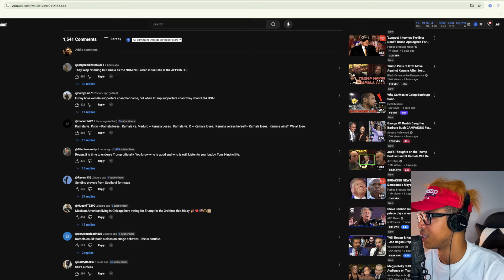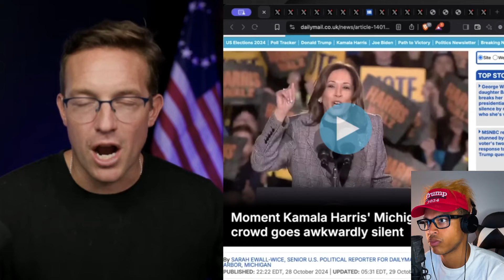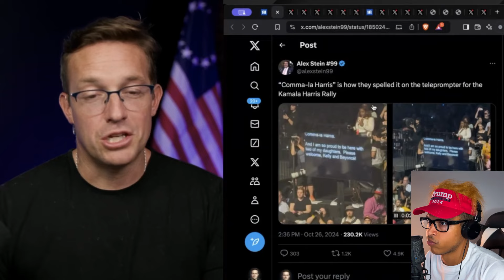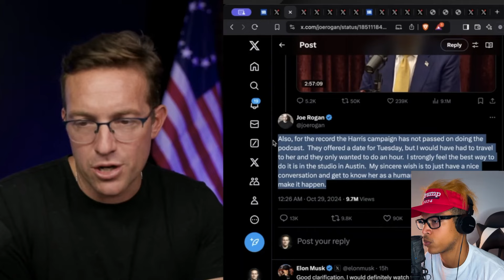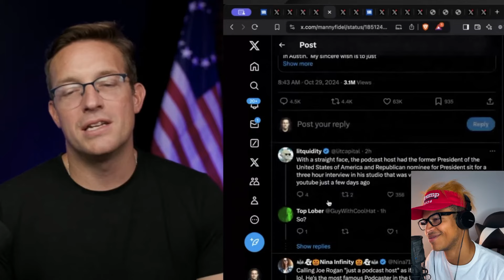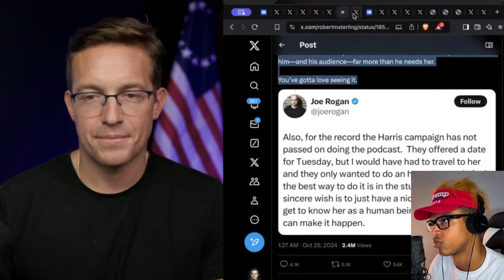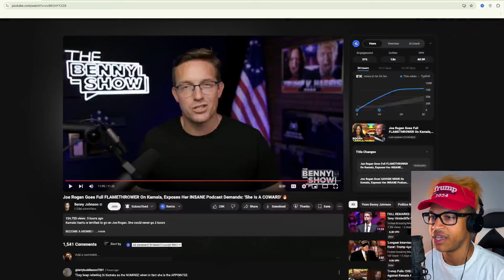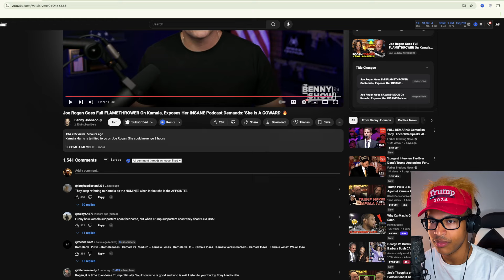Kamala Harris LOST TEMPER After Joe Rogan EXPOSED Her RIDICULOUS PODCAST DEMANDS After Trump Show